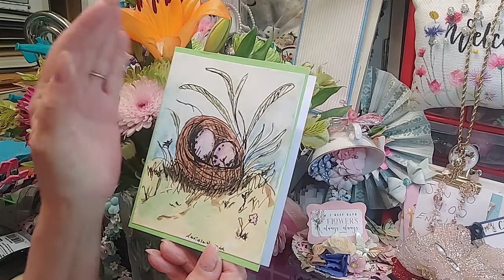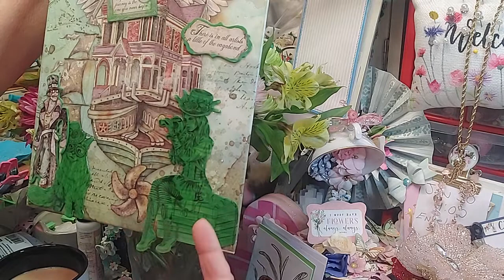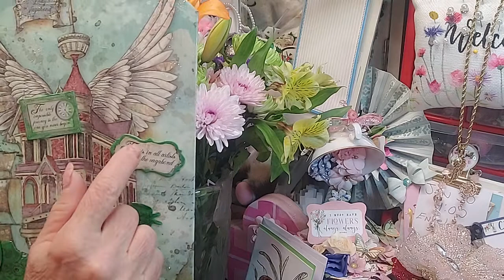Happy Mail, Gifts, fun crafting!!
thank you so much sweetheart for this beautiful card I love it to pieces and I thank you from the bottom of my heart!!🥰🦋🙃